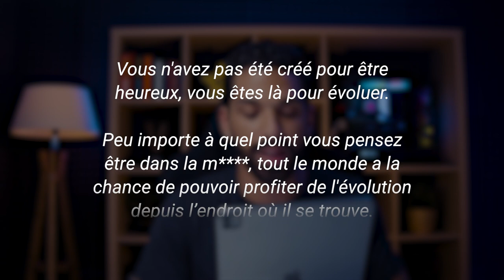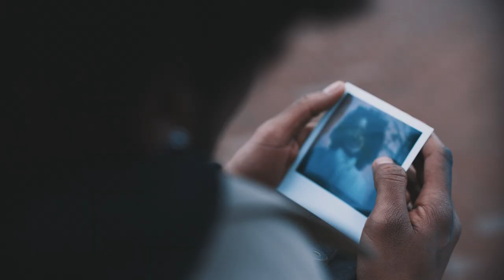TONY ROBBINS SAUVE UN HOMME DÉPRESSIF DU SUICIDE EN 5 MINUTES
Dans cet épisode, Tony Robbins, véritable gourou dans le développement personnel, sauve cet homme du suicide en moins de 5 minutes.

Il nous arrive à tous de passer des moments difficiles et déprimants. D'ailleurs, Tony Robbins et Sonny Court vous donneront des outils dans le but de vous aider lorsque ça se produira.

Si vous avez aimé nos épisodes ESSAIE DE NE PAS PLEURER, vous allez adorer celui-ci.

Source : Netflix / Tony Robbins: I Am Not Your Guru